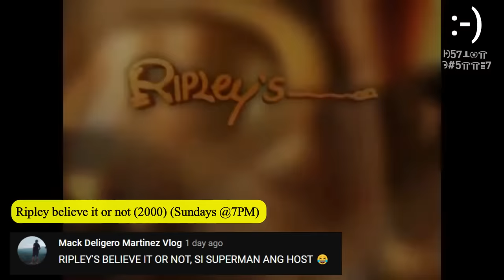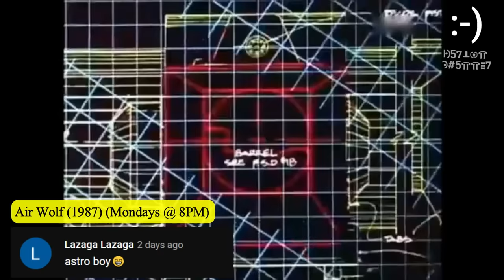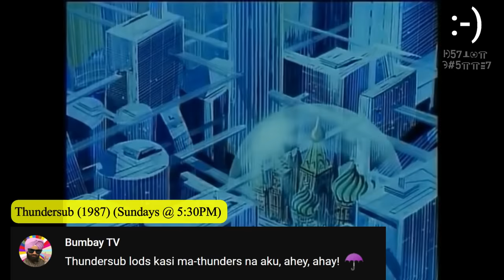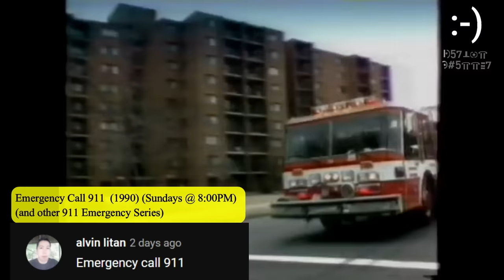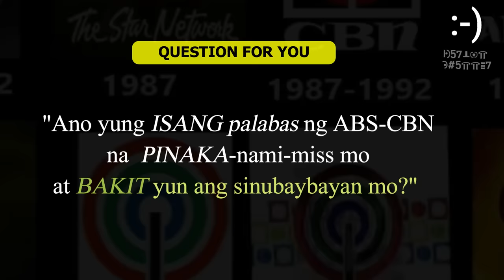⏪30 LUMANG PALABAS ng RPN 9 na Mami-MISS nating Lahat! (1970's - 2000's)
Sa video na 'to ay mapapanuod mo ang mga dating programa ng RPN-9. Ito ang mga palabas noon na magbibigay nostalgia  sa'yo sapagka't naging parte na sila ng kasaysayan mo lalo na nung ika'y bata pa lamang at malayang nakikipanuod ng TV sa iyong kapitbahay.

🔵Yummy, sarap talaga ng kape!

⏪ If you're new here, pleaseeeee be a friend ONLY here if you have checked out this channel and you really do ENJOY watching them. Hope you'll like it! if you do, welcome na welcome ka dito my friend! Salamaaaaaaaaat! :-)

vPYqOkY&list=PLD9mXcu7sKnjSFR7Ir8EHVihV6Hf38QiU&index=32

🎯 Wa-paaak! 'tol pay visit ka naman sa mga astig na channel na 'to. Mahuhusay ang mga edits nila kaysa sa akin Pero mas pogi ako sa mga 'yan lamado ako ng 0.00052 paligo... at least lamang e-he

00:00 Isang malupet na intro (dahil bilib ako sa sarili ko ehe)
00:13 John En Marsha (1973) (Fridays @ 7PM)
00:45 Marimar (Locally broadcasted in 1996)
01:19 Dragon Ball Z (Locally broadcasted in 1993) (Sundays @ 5.30PM )  (Dragon Ball, 1996)
01:56 Buddy en Sol (1990)  (Wednesday @ 9PM)
02:33 Champoy (1980)
03:05 Superstar (1975) (Sunday @9PM)
03:32 Battle of the Brains (1992) (Saturdays @ 1.30PM)
04:09 María La Del Barrio (1997)
04:38 MacGyver (1987) (Saturday @ 7PM)
05:15 Ally McBeal (1998) (Tuesday @ 8PM)
05:50 Wok with Yan (1987) (Saturdays @ 6PM) (Also IBC-13, 1990 / Saturdays @6PM)
06:20 Seinfeld (1998) (Sundays @ 8.30PM)
06:57 Family Kuarta o Kahon (1984) (Sundays @ 11.30 AM)
07:52 Binge-watching Intro!
07:59 AstroBoy (1987) (Sundays @ 3.00PM)
08:14 La Usurpadora (2000) (Mondays -Fridays @ 6PM)
08:28 Ripley believe it or not (2000) (Sundays @7PM)
08:44 Surprise na dito!

Air Wolf (1987) (Mondays @ 8PM)
Pen Pen de Sarapen (1987) (Saturdays @ 10:30 PM)
Dharma & Greg (2000) (Fridays @ 8.30PM)
Lifestyle of the Rich and Famous (1989) (Wednesdays @ 8.30PM) (Also IBC-13, 1993 / Thursday @ 9PM)
Ang Bagong Kampeon ( 1985) (Sundays @5:30 PM)
Thundersub (1987) (Sundays @ 5:30PM) (Also IBC-13,1988 / Saturdays @ 12:30 PM)
Sledge Hammer (1987) (Saturdays @ 6:30PM)
The Simpsons (1991) (Fridays @ 8:30PM)
Voltron (1987) (Fridays @ 4PM) (Also IBC-13, Saturdays @ 1PM)
Batibot (1987) (Mondays to Fridays @ 10:30 AM)(also, PTV-4, 1987/ Mondays -Fridays @ 4PM)
Six Million Dollar Man (1977) (Sundays @ 7:30PM)
Boxing at the Park (1987) (Sundays @ 1:30PM) x
Student Canteen (1989) Mondays-Saturdays @ 11:30AM) (ABS-CBN,1958) (GMA,1975)

Psst! naku my friend ha, ang sipag mong magbasa dito pero di ka man nakasubscribe. End part na to, wag mo nang i-scroll down. Meet na lang tayo sa next bidyo... :-) [ Today is October 06, 2022, Thursday @ 7:46 am ]